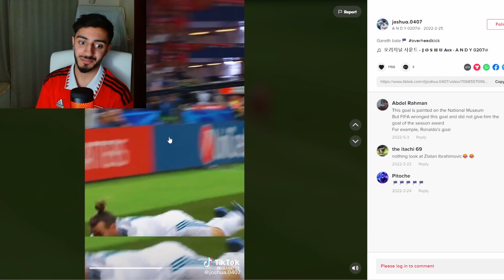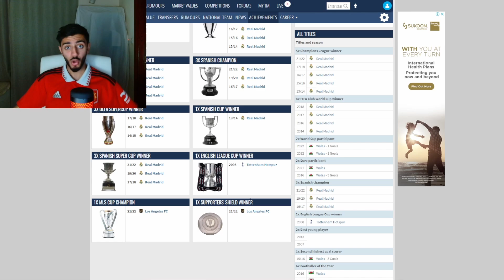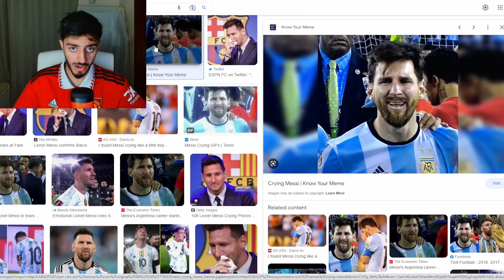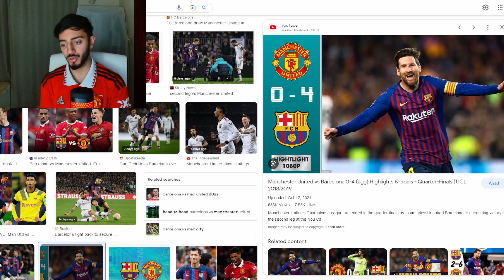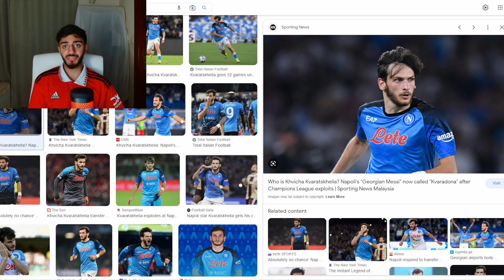Unpopular Opinions (Football Edition)...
Football biggest debates

Football biggest unpopular opinions